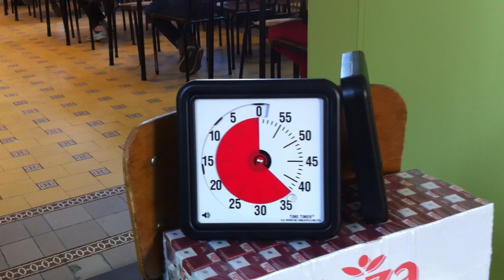Kangoeroewedstrijd ...
De deelnemers van 5 en 6